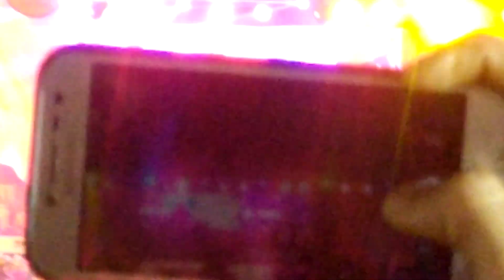SALMAN ALI IN KISHANGANJ||FULL VIDEO